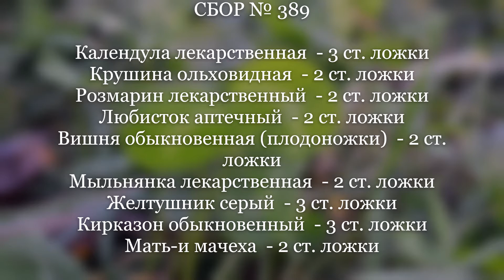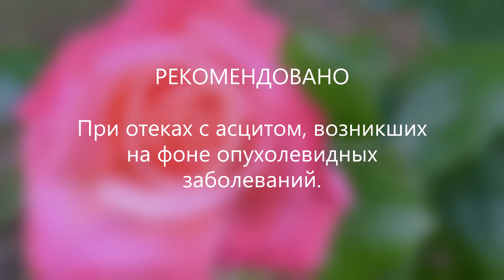Сбор № 389. При отеках с асцитом на фоне опухолевидных заболеваний.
Средство при отеках с асцитом на фоне опухолевидных заболеваний. Состав лечебного сбора лекарственных трав. Приготовление отвара. Рекомендации. 👇👇👇👇👇👇👇👇👇👇

Благо Дарю